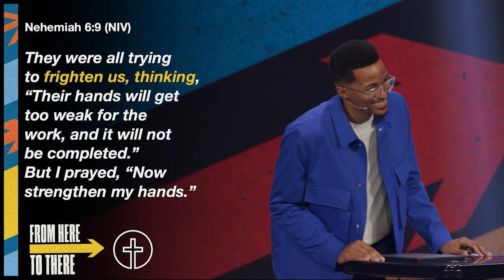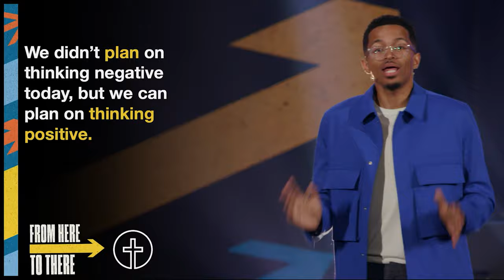Think Like A Leader | Ryan Leak | City First Church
When we encounter opposition in our lives, how do we respond? In this inspirational clip, Pastor Ryan Leak shares his thoughts on how we can think like great leaders!